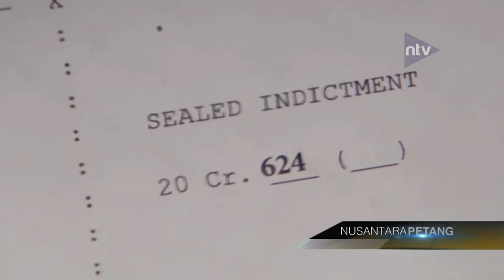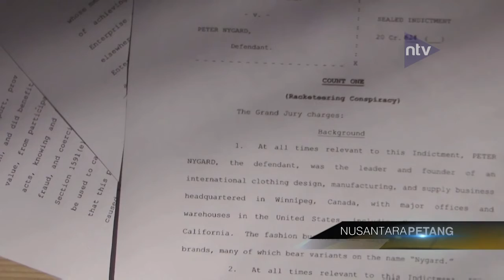Fashion Mogul Kanada Peter Nygard Didakwa Atas Tuduhan Perdagangan Seks